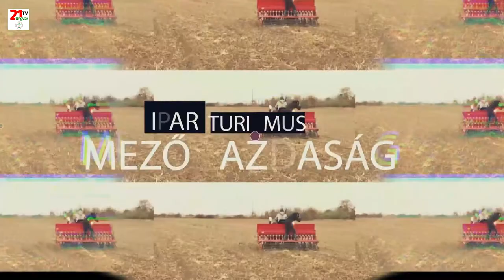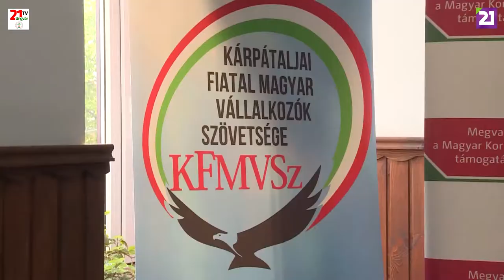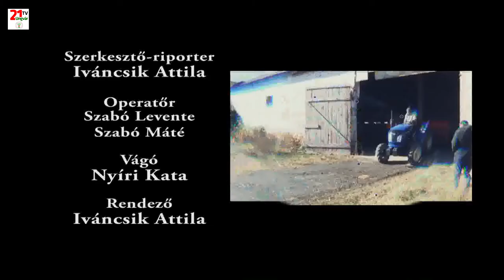TV21 UNGVÁR - PROFIT. 13. ADÁS (2019.04.28.)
A Profit c. gazdasági magazinműsor 13. adásában elsőként olyan vállalkozókat mutatunk be önöknek, akik a korábbi években sikeresen pályáztak fejlesztésekre az Egán Ede gazdaságélénkítő program keretében, és idén is pályázni fognak. Majd a Kárpátaljai Fiatal Magyar Vállalkozók által szervezett üzleti tervezés képzésre látogatunk el Nagyberegre.